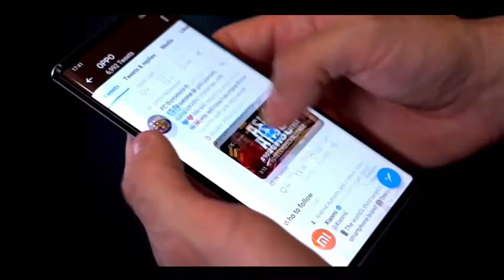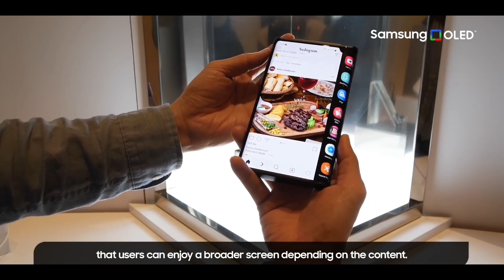Samsung's Rollable Phone - Hands On Video | in Hindi | Wise Head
Samsung's rollable smartphone aka slidable phone from Samsung has been revealed in a hands on video by Samsung Display. Note that this is a prototype unit revealed by Samsung's subsidiary Samsung Display and the final retail handset may differ. Also, Samsung has unveiled a range of new OLED panel options giving us a hands on look at what we can expect from the company in the future.

◾Topics Covered:-
Samsung rollable smartphone
Samsung galaxy fold 3
Samsung Flex S and Flex G
Samsung foldable laptop